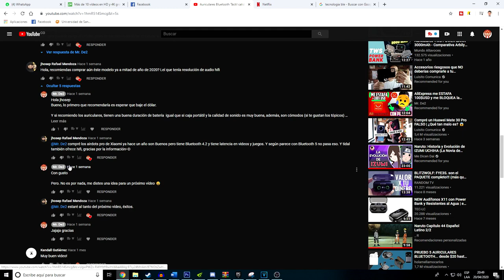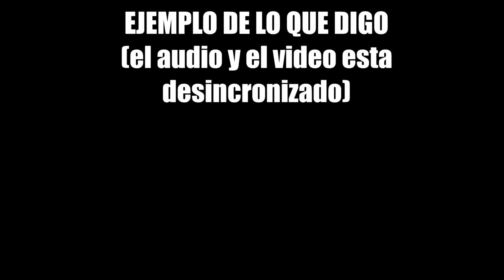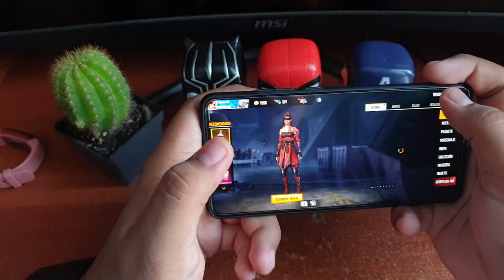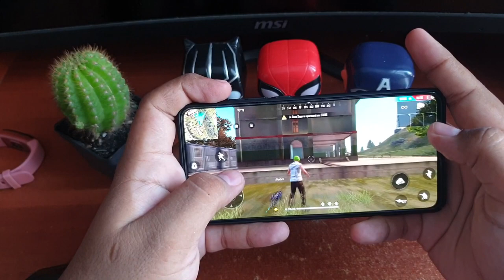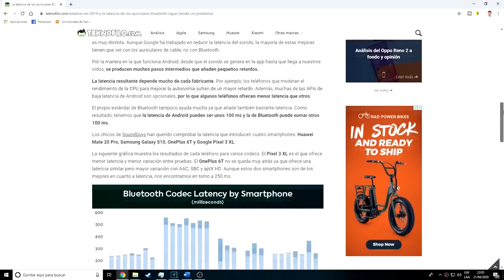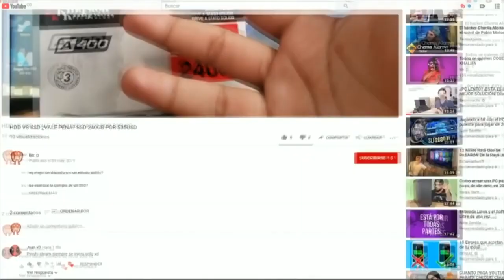La VERDAD de jugar con AURICULARES BLUETOOTH 5.0 🕹 | ¿ES RECOMENDABLE? 🤔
pues si, es la segunda parte de este vídeo, la diferencia que hay entre este y el anterior, es que vamos a jugar con la ultima versión de bluetooth y veremos is es verdad de lo que dicen por ahí

"¿el bluetooth 5.0 tiene latencia?"

ya vimos que con los auriculares con bluetooth 4.2 no es recomendable ya que tiene una latencia muy alta y hoy veremos is la versión de bluetooth 50. si es o no es recomendable para usarlo en el ámbito gaming profesional
SÍGUEME